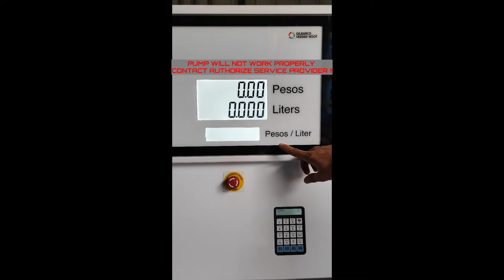pump error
latitude error codes